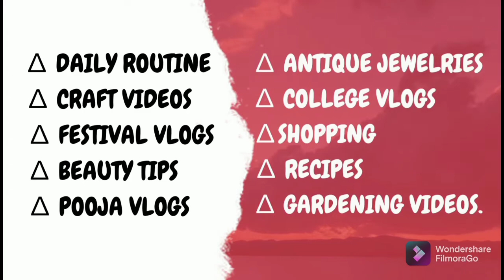3.6years kids Action words learning at home#3.6yr kid activities#steps fr teaching & playing at home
3.6years kids Action words learning at home#3.6yr kid activities#steps fr teaching & playing at home
kids activities
Muruvare tingala makkala activities at home
how to teach with play time action words
learning activities of toddler
filmorago teaching steps of kids
daily activities of toddler